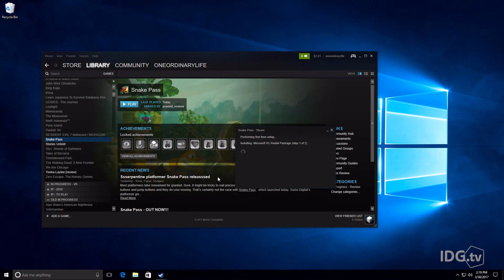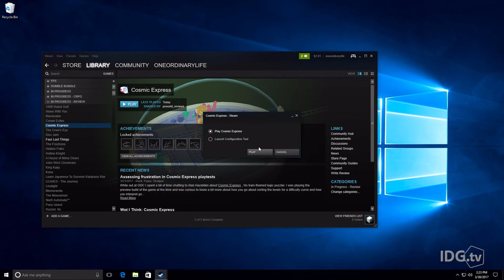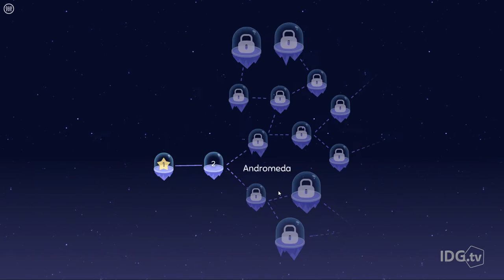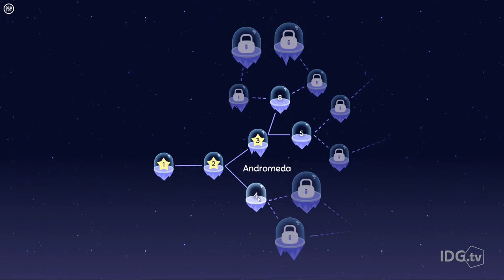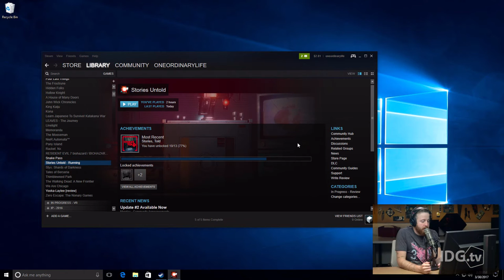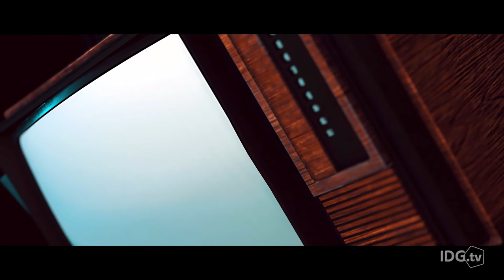Play with snakes, space trains, a Stranger Things homage, and silly peasants | Steam Shovel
PCWorld Games Editor Hayden Dingman is here to help you unearth the hidden gems in the vast wilderness of the Steam Store. This month we have four terrific games that you may have missed among all the other releases in March, but you shouldn't! Check em out: